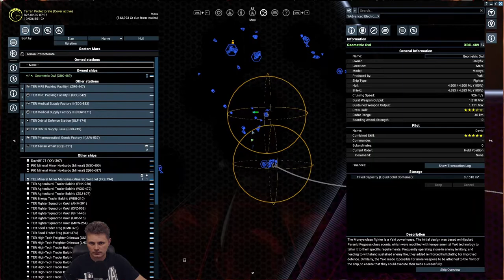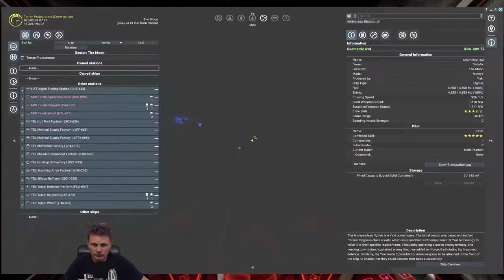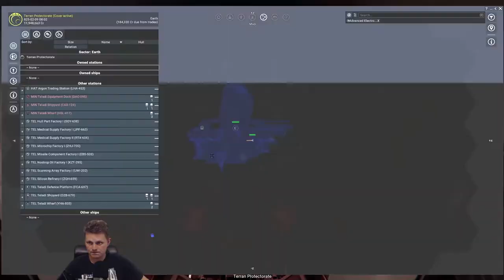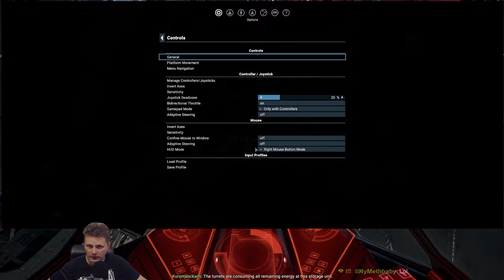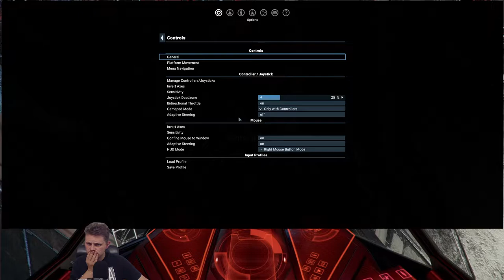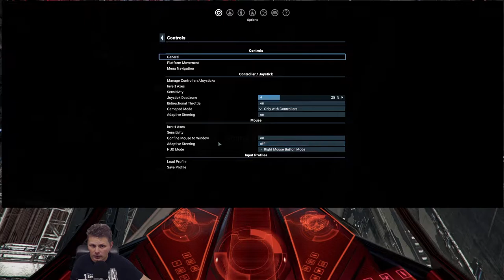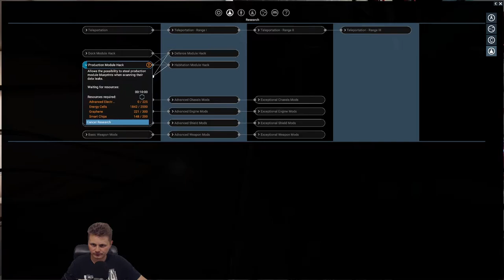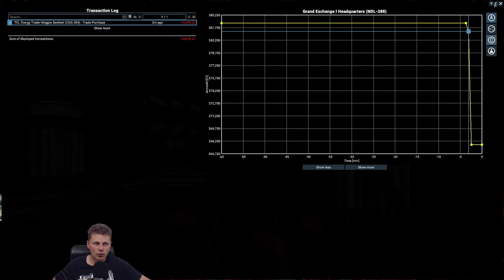Part 14 - Torus station - X4 Foundations v4.0